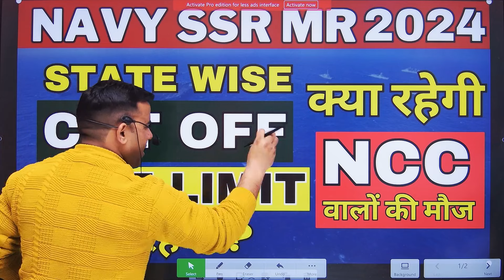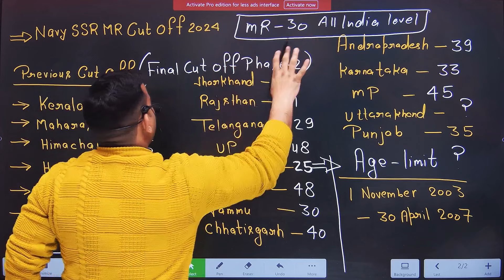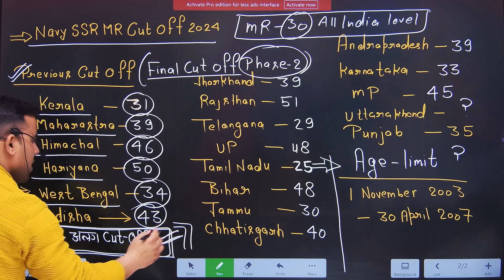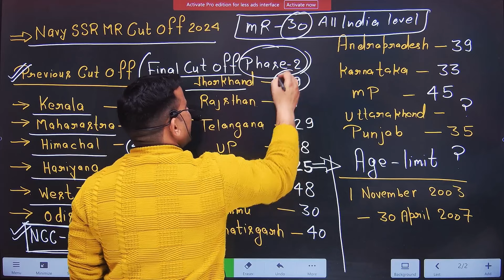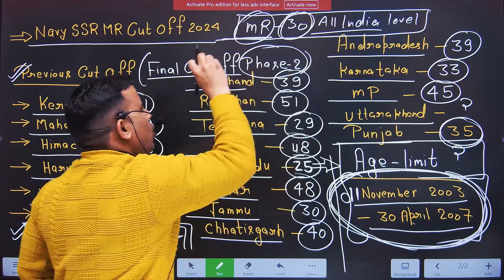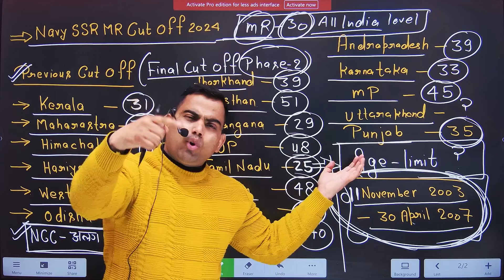Navy SSR MR भर्ती 2024 I State Wise Cut Off क्या रहती है I Age Limit क्या होगी I NCC बालों की मौज I